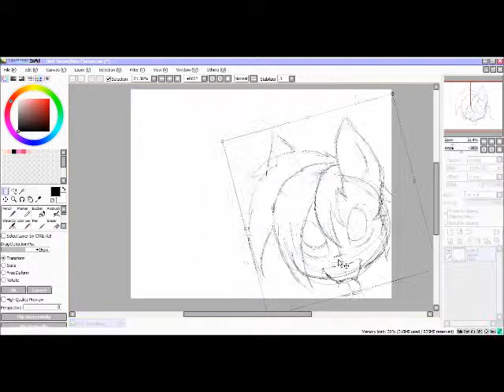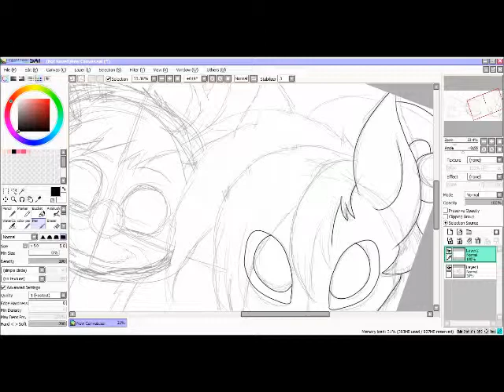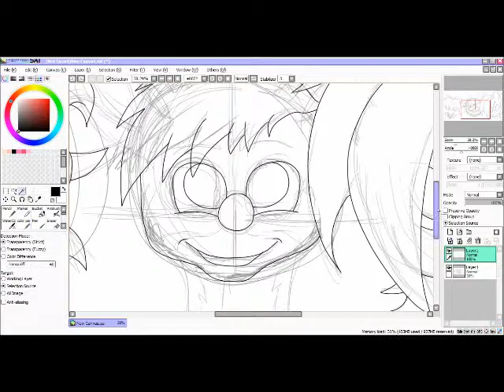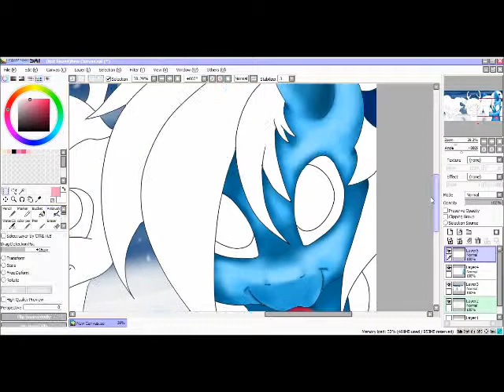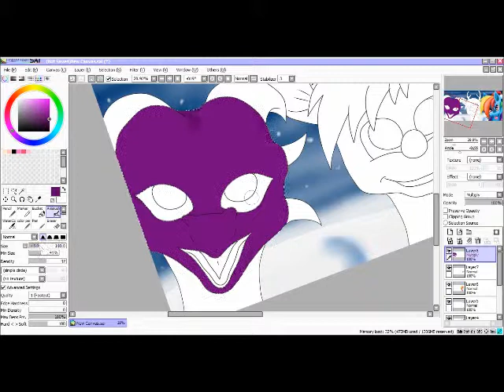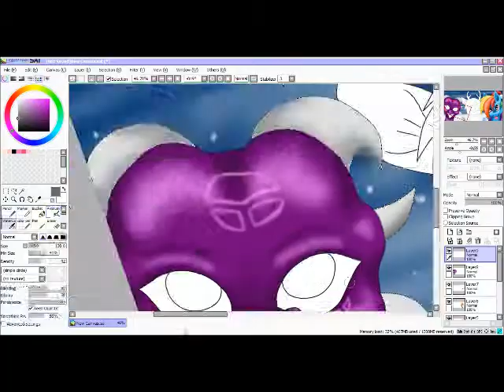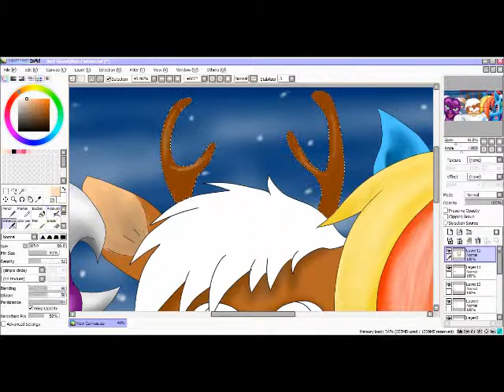Winter Fun Speed Paint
The speed paint of Winter Fun found on my DA Enjoy and tell me what you think.

Heroes - Alesso
Wonderful Christmas Time - Paul McCartney